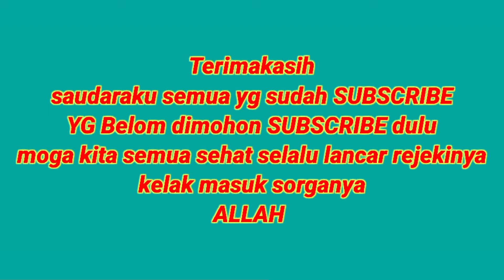Antar jemput pasien Control info AMBULAN WB GRATIS wong Bodho gresik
info Ambulance wb gratis#viral  antar jemput pasien Control wong Bodho gresik wong Bodho pondok mburi sidowungu Mboro Gresik

video ini tentang sosial Ambulance wb gratis wong Bodho pondok mburi sidowungu Mboro Gresik

Ambulance gratis